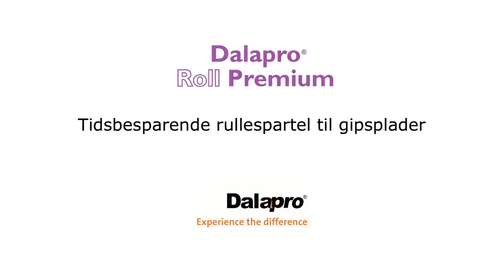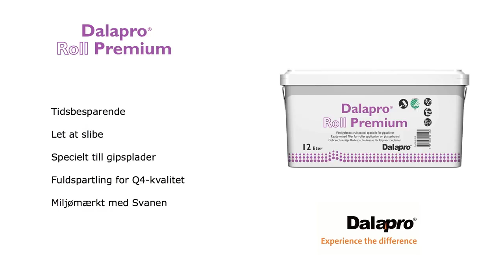Dalapro Roll Premium -- Færdigblandet spartelmasse specielt til gipsplader og påføring med rulle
Dalapro Roll Premium er en færdigblandet Svanemærket hvid rullespartelmasse til overfladebehandling af gipsplader. Udover tidsbesparing er påføring af spartelmassen med rulle også bedre ergonomiskt, og indebærer dermed mindre slitage på kroppen. Den specielle konsistens i kombination med høj fyldningsevne giver meget gode arbejdsegenskaber. Produktet er egnet til samlinger og fuldspartling ved renovering og nybyggeri.